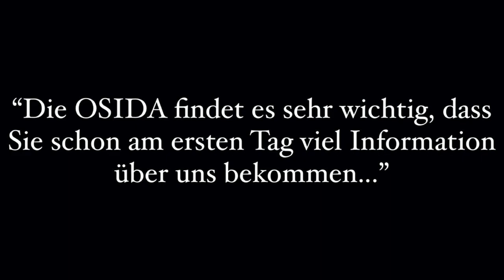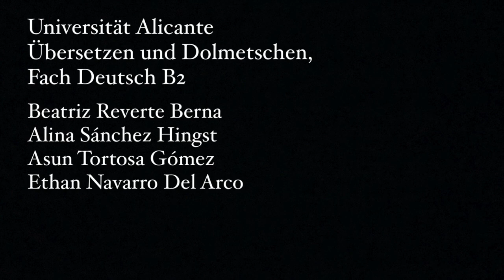Nerd in Not_Claudia Peter_2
Buchtrailer "Nerd in Not_Claudia Peter_2"
Land Spanien
Deutschlehrerin Claudia Peter